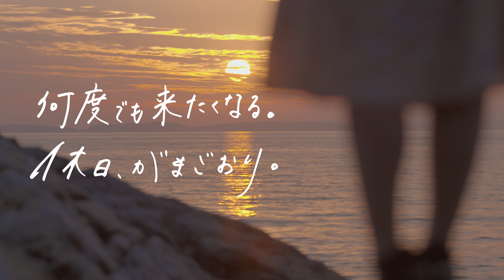休日、がまごおり。のんびり癒しの休日を蒲郡で過ごしてみませんか？家族連れ、友人、カップルで蒲郡に遊びに来ませんか？？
たまには、のんびり癒しの休日を。愛知県の三河湾に面した蒲郡市は、県内最大の温泉観光地です。国の天然記念物・竹島、竹島水族館、ラグーナテンボスなどの観光スポットはもちろん、オシャレなカフェや海を見ながらのんびりできる癒しスポットがたくさんあるのも蒲郡の魅力。
小さなお子様連れのご家族はもちろん、一人でふらりと癒し旅もオススメです。何度来てもまた来たくなるまち、蒲郡。次の休日は、蒲郡に遊びに来ませんか？？